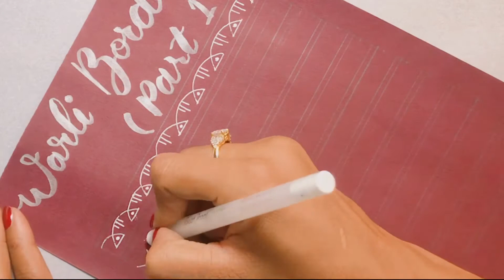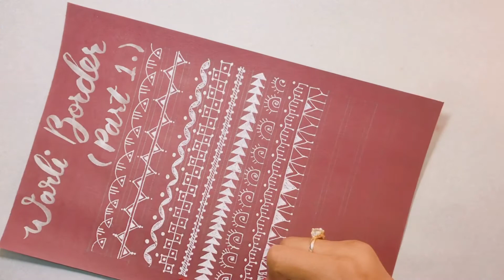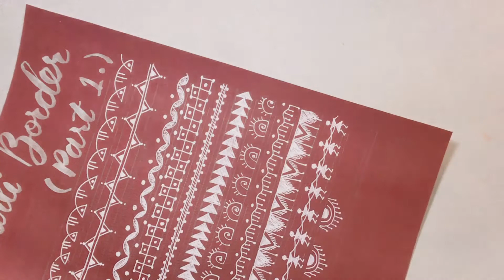Warli border design (Part 1)| Warli art painting easy drawing | Warli Art painting for beginners.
About this video:
In this video I am going to tell about Warli border design (Part 1).
You will love this video, Thank you so much.

How do you draw a Warli border?
What is the meaning of Warli?
What is Warli design?
Which state is famous for Warli?

Art Supplies:
Paper:
150 GSM or higher (assorted colors)

 White pens
Uniball UM 100 Signo Gel Pen
Sakura 57454 Gelly Roll